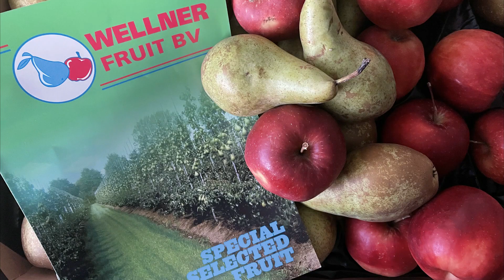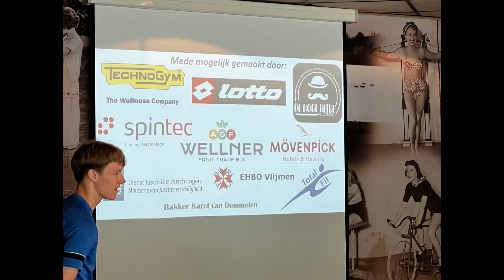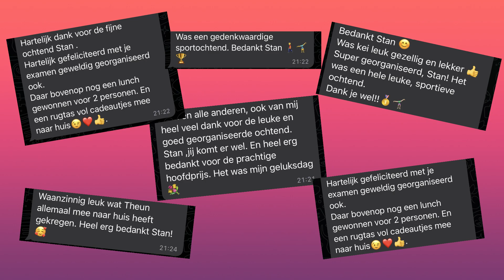Sponsoren Bedankt!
Eindproject Stan Held
Koning Willem I College
Sport & Bewegen
2034